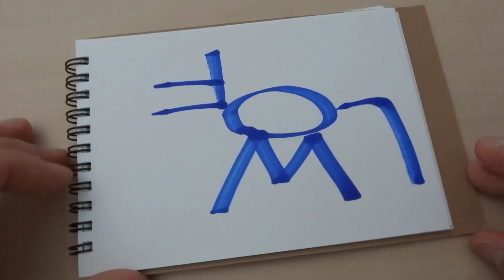How to Draw Animals with Letters アルファベットで動物を描く方法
You can draw 5 animals(fox,wolf,mouse,raccoon,poodle)
 with letters.Let's try it!
アルファベットで動物を描きます。
キツネ、オオカミ、ネズミ、アライグマ、プードルの５つです。